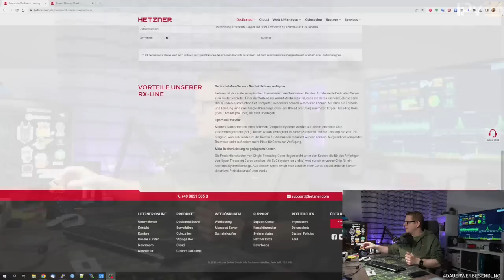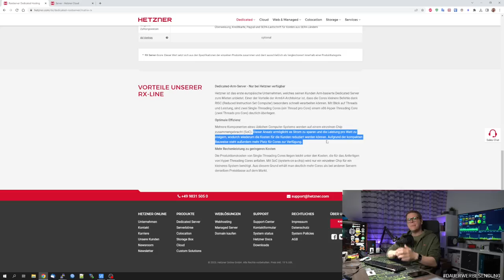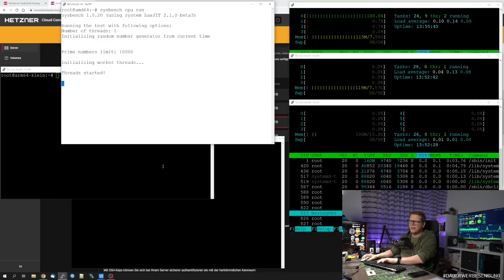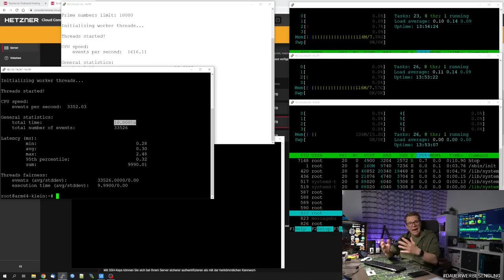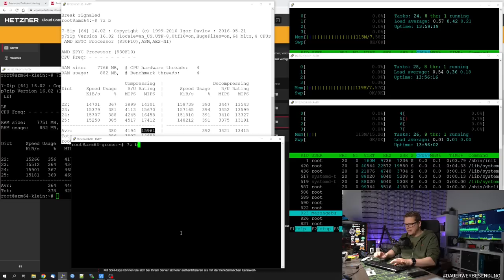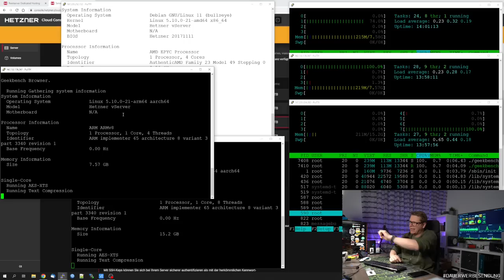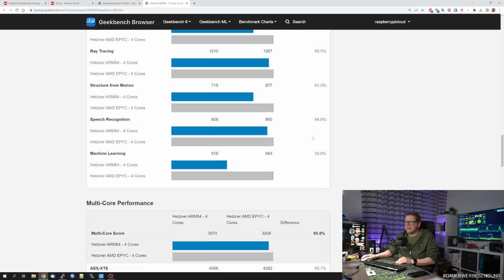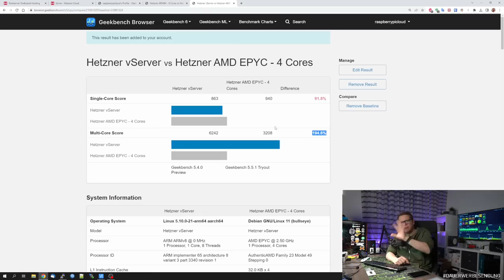Hetzner Cloud - ARM64 versus x86 AMD64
🚩Aktuelle Barebone Firewall Empfehlung